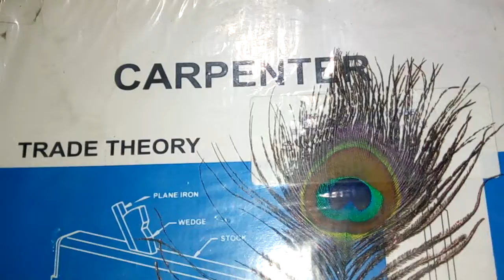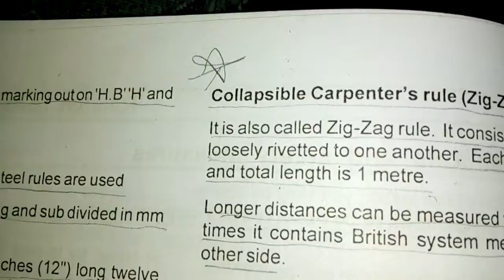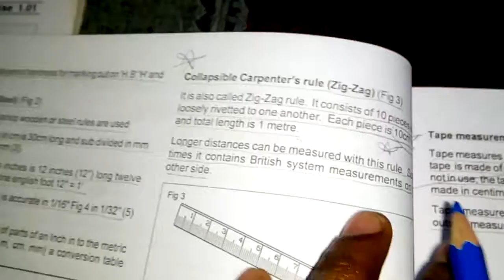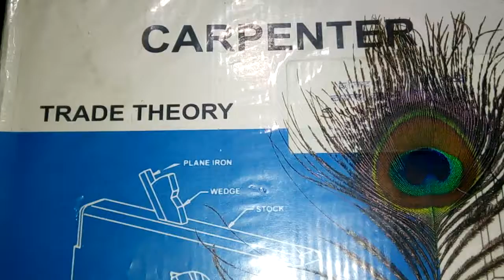ITI CARPENTER CHAPTER=1 EXERCISE=1 QUESTION=17 [ COLLAPSIBLE RULE OR ZIG-ZAG RULE ]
HELLO FRIENDS  IN THIS VIDEO  CAN YOU WATCH ITI CARPENTER TRADE  QUESTION ANSWER.

QUESTION = HOW MANY PIECES ARE LOOSELY REVETTED  TOGETHER IN COLLAPSIBLE  { ZIG-ZAG } RULE.

ANSWER= 10 PIECES